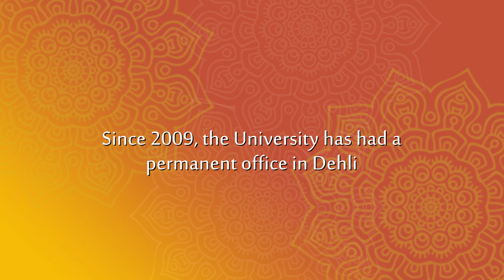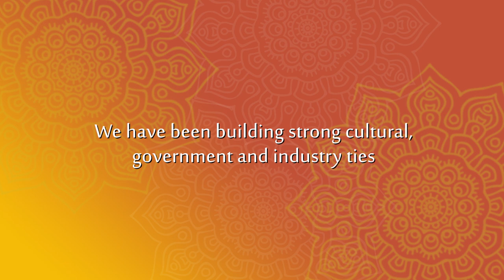The India Institute: Who we are and what we do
We’re bringing Birmingham and India closer together to deliver impactful research, create innovative education initiatives and extend our influence across the globe. From vital cancer research to knowledge transfer on the future of clean-cold technologies, we’re empowering leading academic, industrial and government partners in India to influence policy and tackle global issues.
By forging new connections between Birmingham and India, we’ve created a supportive network for academics, research councils, institutions, government offices, commercial partners and all those interested in building transnational education partnerships with India.
The University’s relationship with India began in 1909 with the first cohort of Indian students attending the University to study for degrees in Mining and Commerce. Since then, the University has provided education to many outstanding Indian alumni.
The India Institute is the new focal point of the Birmingham-India relationship, increasing the visibility, impact and coherence of the University’s engagement in India.